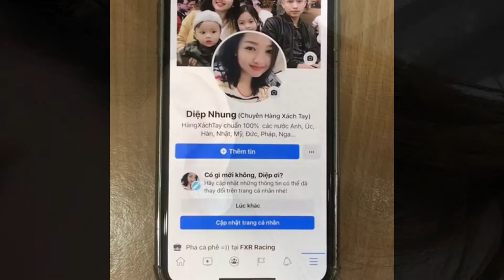Set khuyên tai + dây chuyền mặt thiên nga Swarovski | Diệp Nhung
Tất cả đều sẵn HN

👉Dây thiên nga ngọc size nhỏ 2150k
👉Dây thiên nga to: 2350k

 Swa đính ngọc SIÊU SIÊU đẹp & sang

🎶Dây chuyền thiên nga size nhỏ
💎Dây chuyền có mặt thiên nga rời

🎶Vòng cổ Thiên Nga Swarovski đính đá Swa lấp lánh, cùng ngọc trai sang trọng, quí phái, ngọt ngào